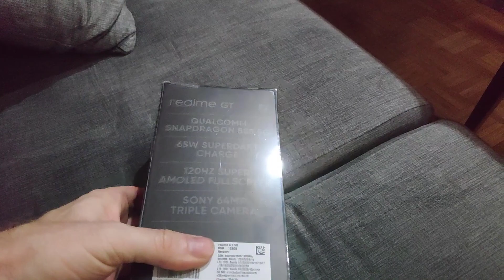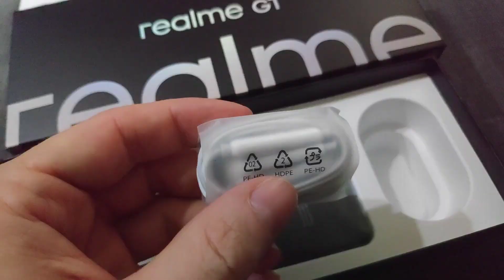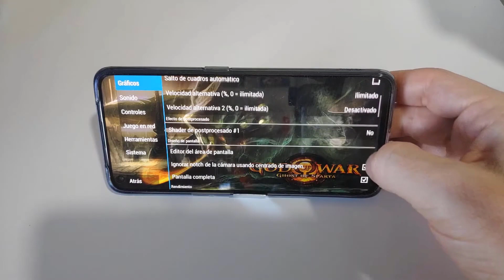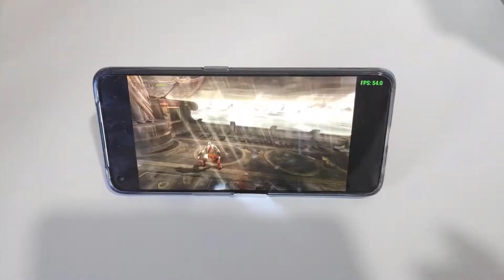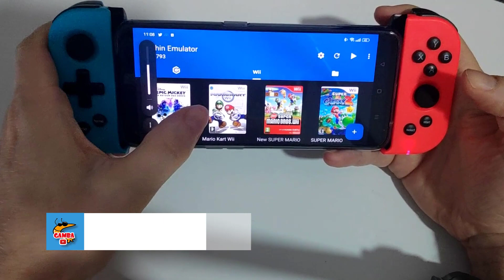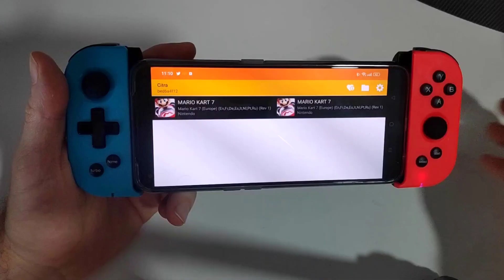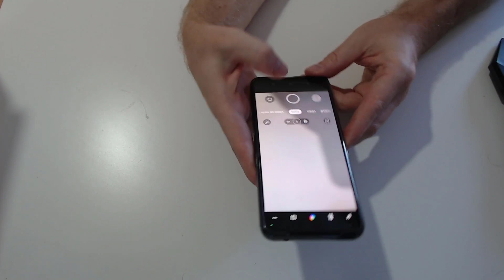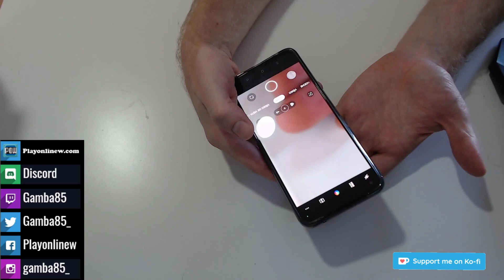📱 Realme GT con una potencia de emulación sorprendentemente fuerte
MÁS INFO